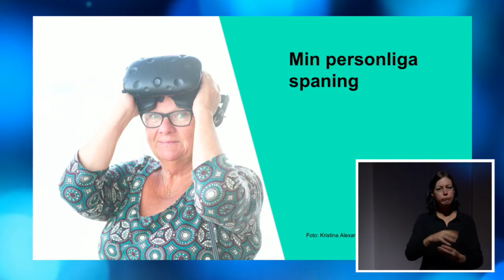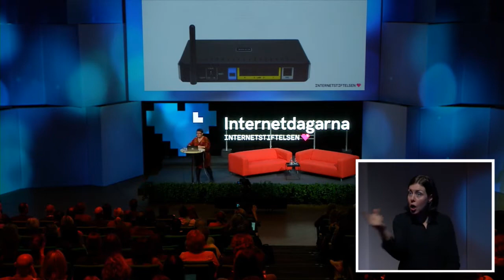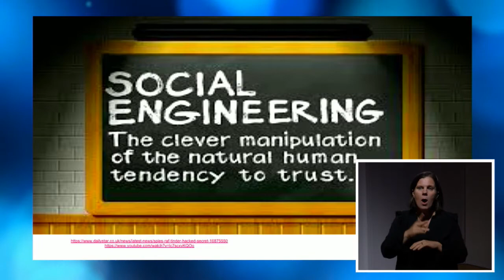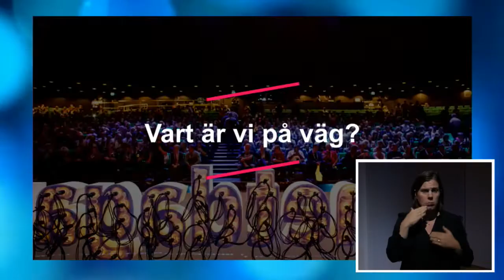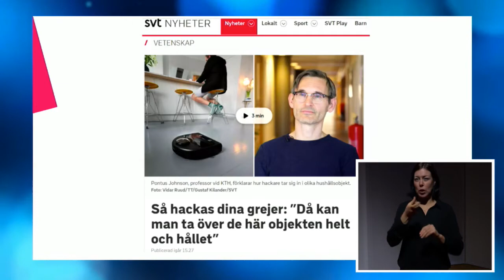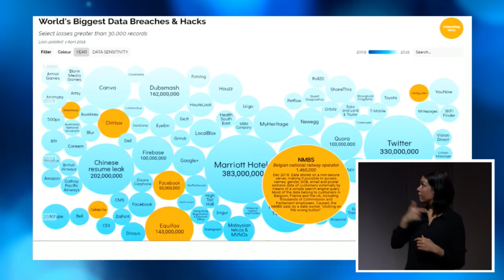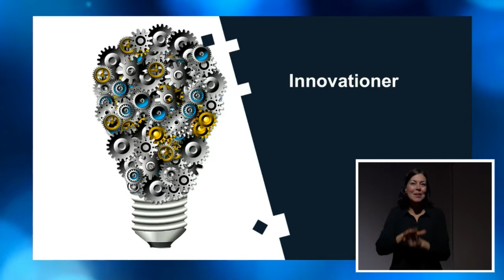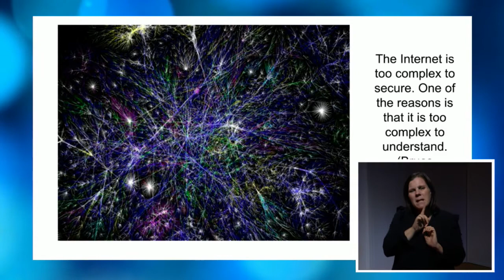Blåst eller bärgad på nätet? | Anne-Marie Eklund-Löwinder | Internetdagarna 2019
Phishing, pharming, vhishing, scamming, skimming – det är lätt att bli blåst på nätet om man inte ser upp. Bedrägerier på internet ökar och privatpersoner drabbas hårt. Alldeles oavsett vad du råkar ut för är syftet i 200 procent av fallen att lura av dig information som kan användas för bedrägerier. Att det lönar sig förstår man av den uppskattning som gjordes 2018 som visar att cyberbrottsligheten omsätter hundratals miljarder dollar globalt. Och medan antalet anmälningar om bedrägerier över nätet med exempelvis stulna kortuppgifter ökar förblir antalet som utreds försumbart. 2018 beräknas anmälda nätbedrägerierna ha ökat med 40 procent, till över 100 000.
Vad kan då en vanlig internetanvändare göra för att skydda sig?

Anne-Marie Eklund Löwinder är säkerhetschef på Internetstiftelsen. Hon är rankad som en av Sveriges främsta IT-säkerhetsexperter. Anne-Marie valdes som första svensk in i Internet Hall of Fame. Hon är en ofta tillfrågad expert i offentliga utredningar om frågor som rör internet och säkerhet, och besvarar flitigt remisser inom samma område.

Se schemat för hela spåret Är du digital än lille vän? här